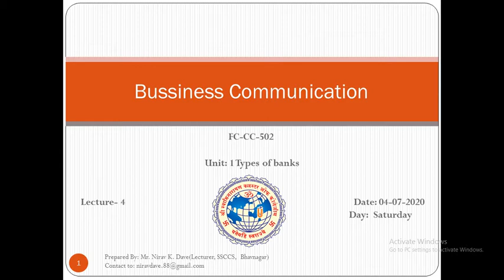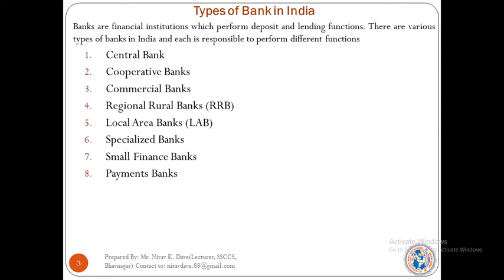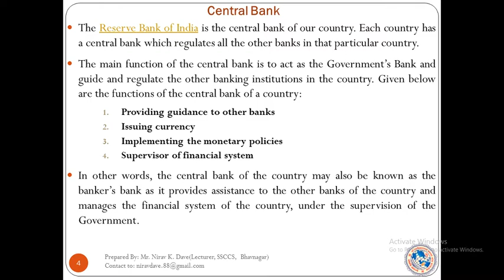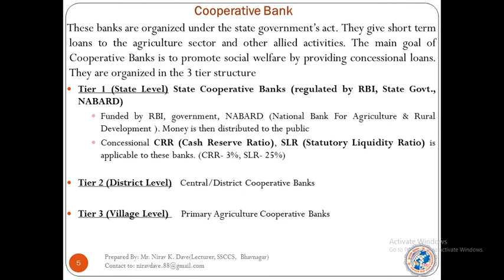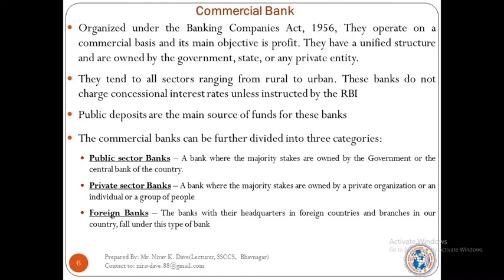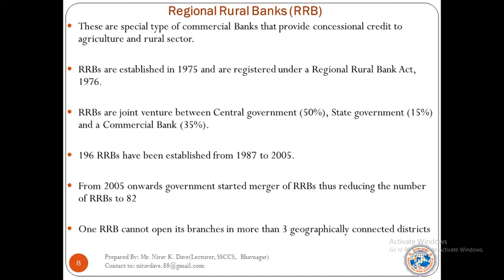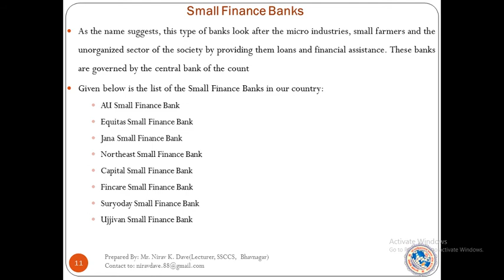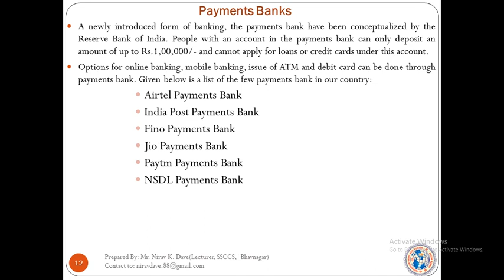502 FC Lect4 Types of Banking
Shree Swaminarayan college of computer science
Subject: BCA-5_502_Business communication